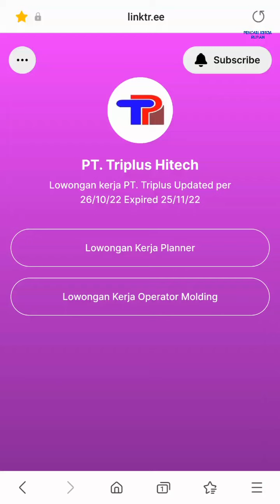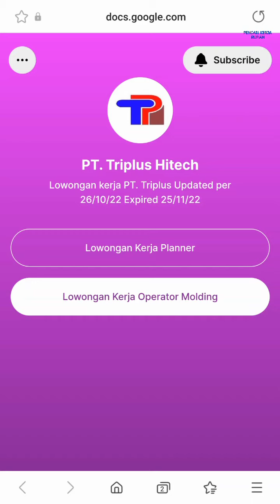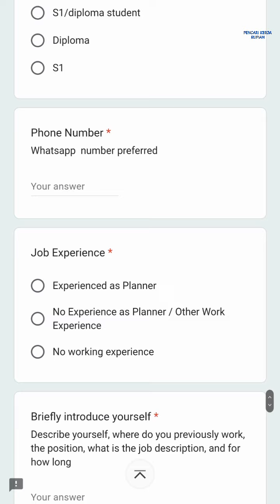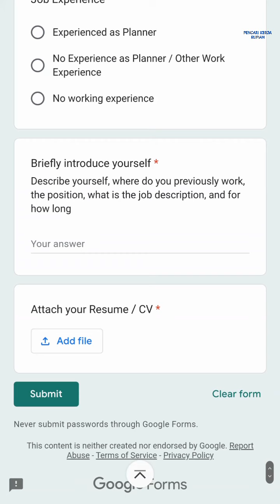PT Triplus Hitech Batam Lowongan Kerja Operator Produksi Batam hari ini Puri Industrial Park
Loker Batam hari ini PT Triplus Hitech Puri Industrial Park 2000 Batam Center

1. Planner
2. Operator Molding

Alamat PT. Triplus Hitech
Puri Industrial Park 2000
Blok C No. 9
Batam Centre